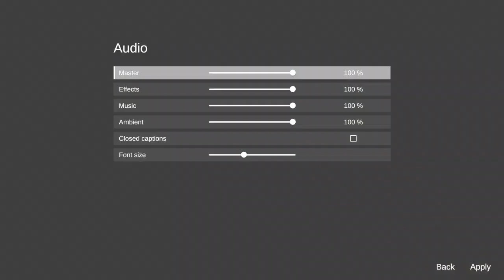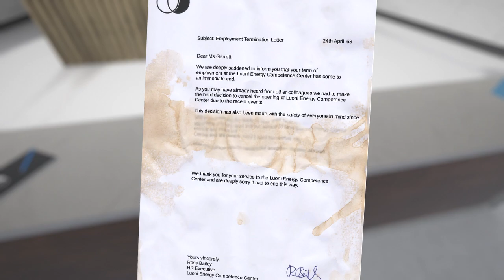Re:Touring - First 10 Minutes Unedited Gameplay (PS4/PS5)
- This is the first 10 minutes "Let's Play" of "Re:Touring" ​⁠; I hope you enjoy the look of this game and try it for yourself!

If you like the look of this game, it would be great if you could support the developers with the below purchase link.

"Re:Touring is a first-person puzzle game in which you'll explore the abandoned Luoni Energy Competence Center and uncover the facility's history, navigating through a total of 26 varied levels. Using a retro-style computer, you'll create color patterns to control elements such as doors, platforms and lasers. Each mechanism is carefully introduced to make the game accessible to everyone.

In addition to familiar puzzle elements, the centerpiece of the game is the retro computer that generates color patterns. While in the beginning you only create simple patterns to open a door for example, in the later game you automate many elements at the same time to make your way through the levels.

Lets go on an adventure
Explore the abandoned Luoni Energy Competence Center through environmental story telling between each of the puzzles and uncover the history of Luoni Energy and their motivations.

Accessibility
In addition to different color palettes for visual impairments and closed captions that describe audio, there is also a hint system that gives clues to the current puzzle or can solve it completely.